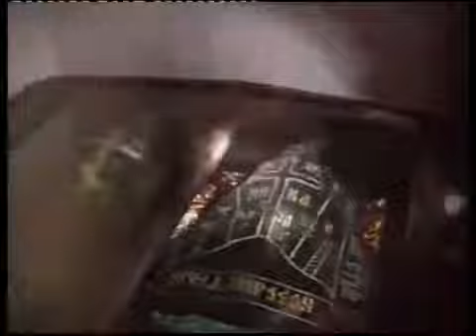Δοξα Σοι Ο Θεος Εκπομπη Νο 12 -00